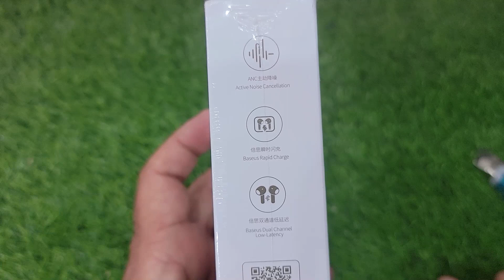Baseus Bowie M2 Airbuds Pakistan Unboxing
Shah G Mobiles, Nankana Sahib 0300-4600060